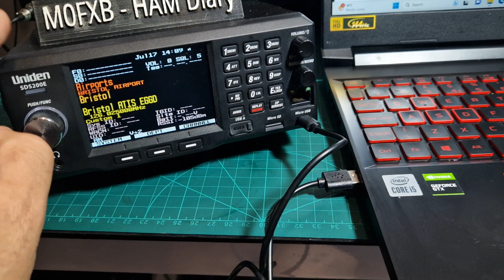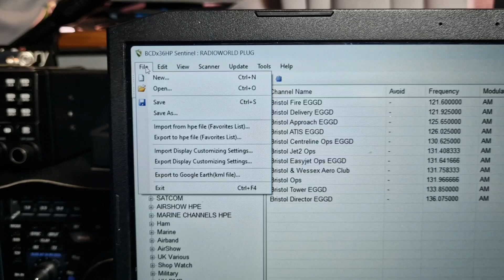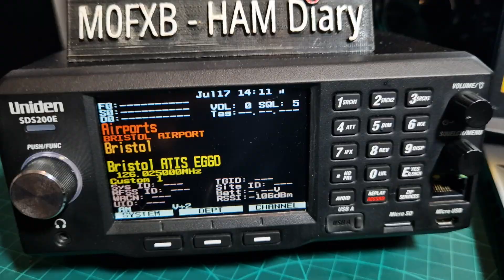UNIDEN SDS200 / 100 - Connect Scanner to PC , USB Storage Mode & Serial Port Connection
RADIOWORLD UK PURCHASE- SDS200E